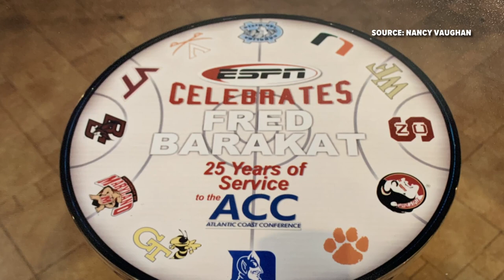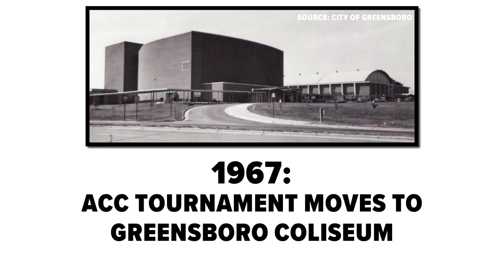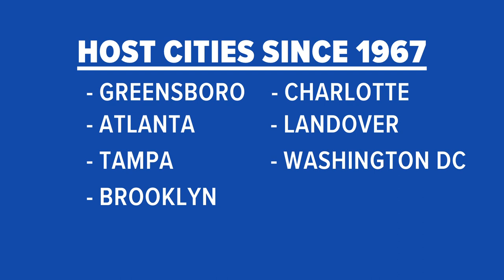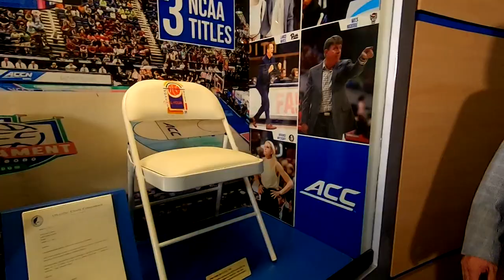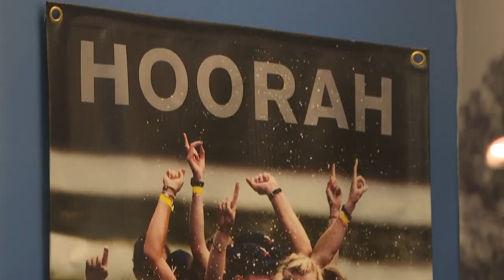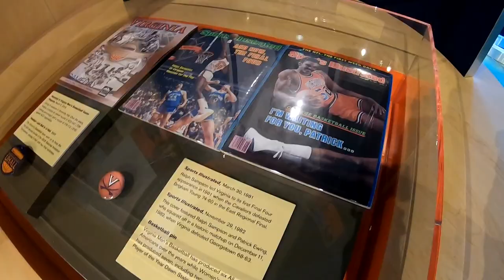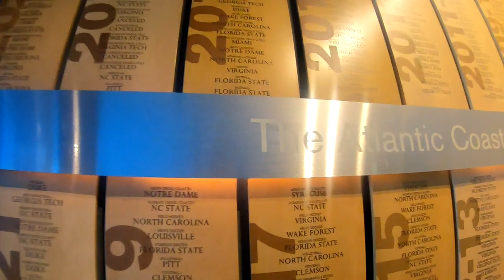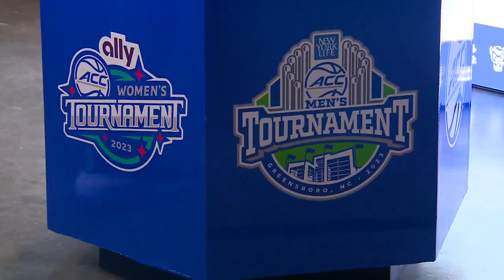ACC Tourney: The Best in Basketball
70 years of the best that college hoops has to offer, the ACC Tournament. Here’s a look at the unforgettable games, major records, and storied history of the ACC Tourney.